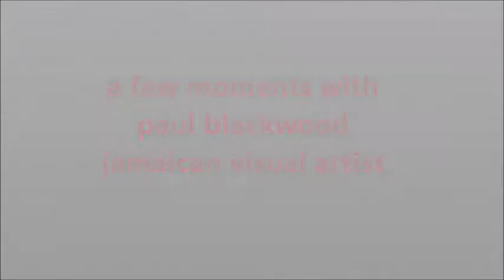PAUL BLACKWOOD - OUTSTANDING JAMAICAN VISUAL ARTIST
Spend a moment with Jamaican visual artist Paul Blackwood and see why a number of world leaders have his art in their collection